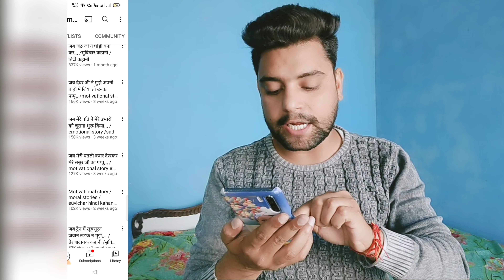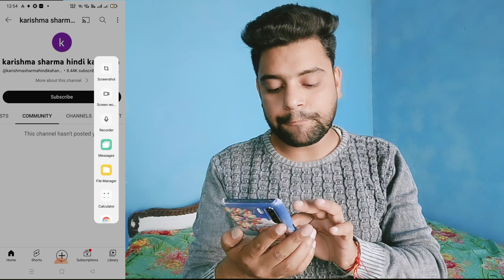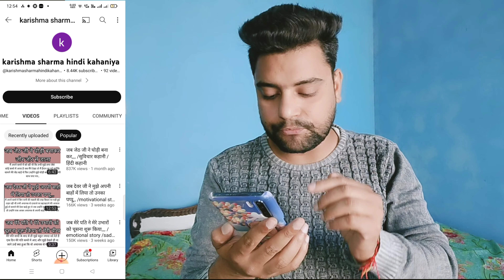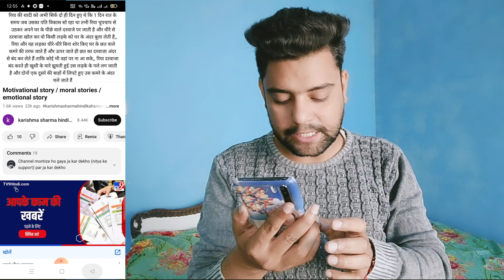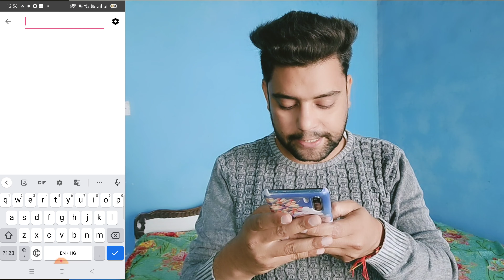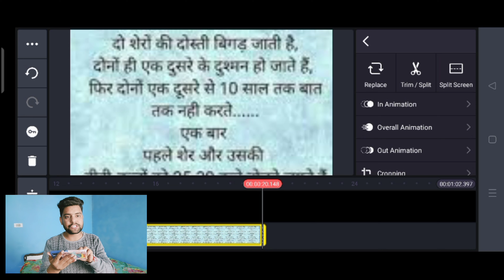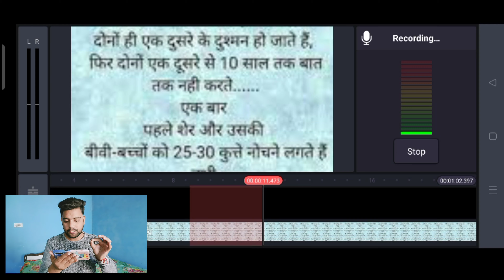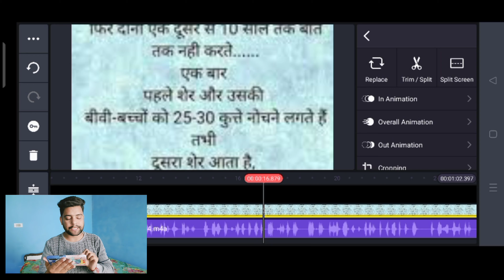बिना चेहरा दिखाए 📢सिर्फ एक वीडियो बनाओ मात्र एक दिन में होगा 1K Sub 4K Watchtime पूरा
सिर्फ 1 वीडियो बनाओ मात्र 1 दिन के अंदर 1K Sub 4K घंटा पूरा | 4K watchtime in day | बिना चेहरा दिखाए

4000 hours pura kaise kare
bina chehra dikhaye youtube video kaise banaye
1k sub 4k watchtime free

From-Karnal Haryana(India)techkill